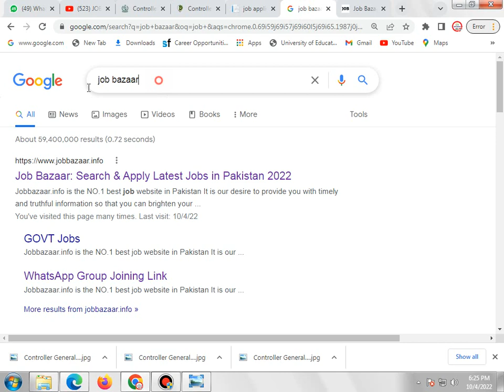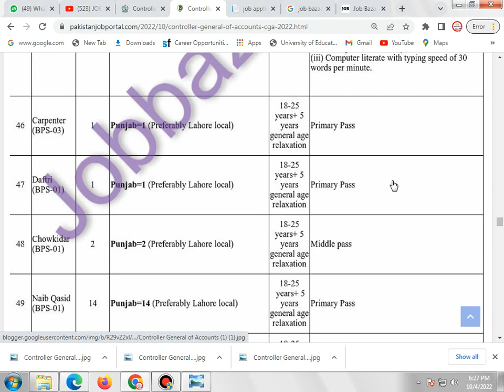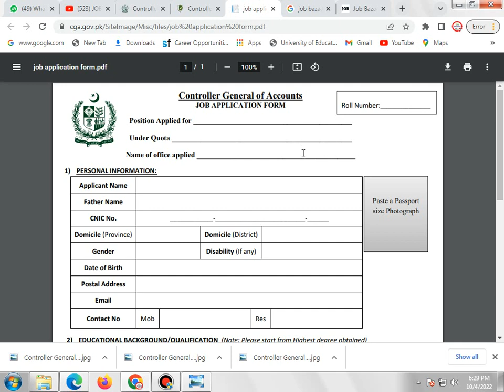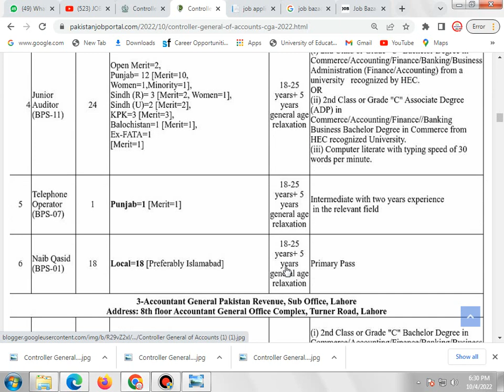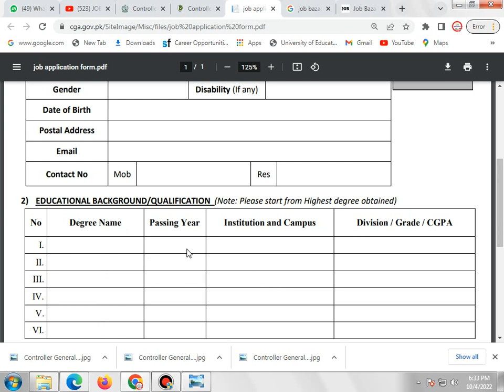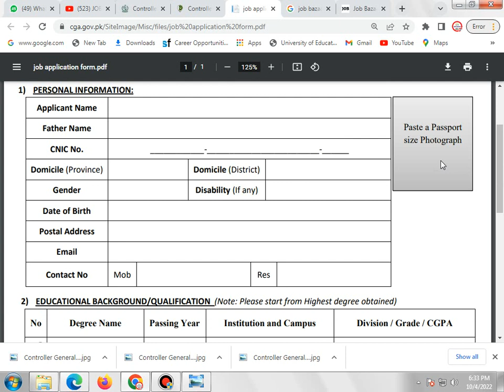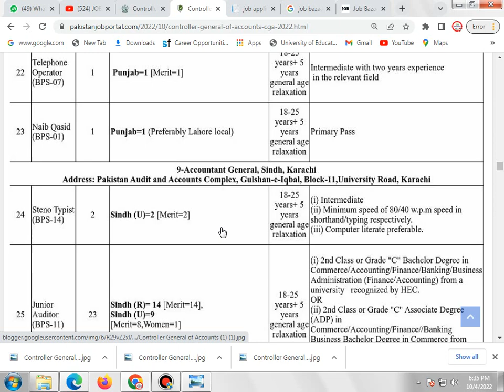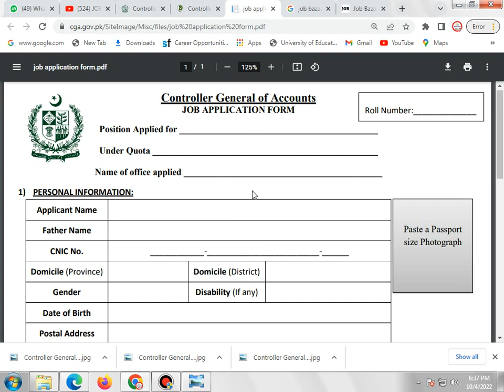CGA Jobs Apply Method | Controller General of Accounts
Junior auditor jobs
how to apply cga jobs